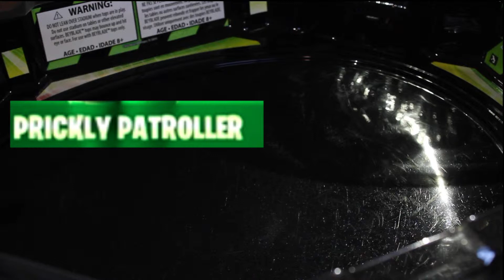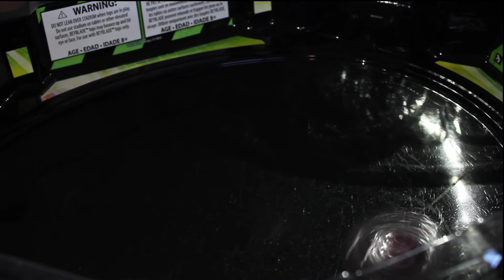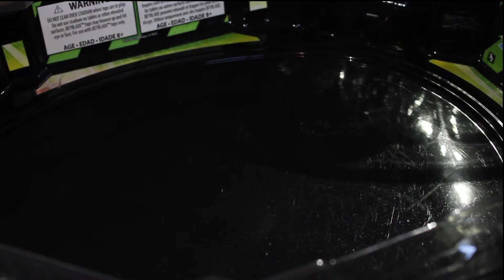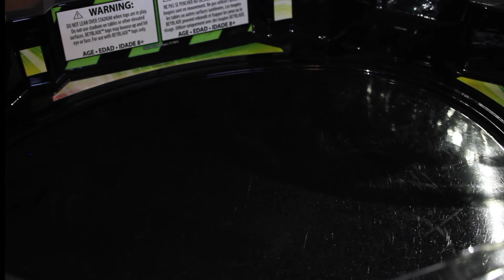DON'T FIGHT A CACTUS!!!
What is up guy  Z Burst here and today we are making fortnite season 8 combos.